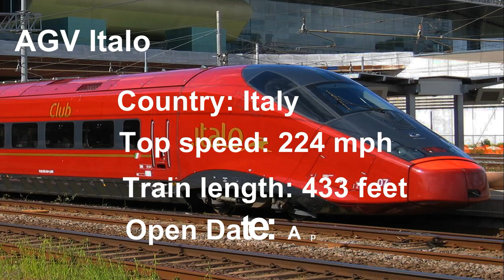Top 10 fastest Trains around the world 2022 | Bullet train 2022| High- speed train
Welcome to our channel, We will go through the Top 10 fastest Trains around the world in 2022 | Bullet train 2022| High-speed train & we explore the thrilling world of transportation and innovation! In today's video, we're taking you on an exhilarating ride as we unveil the Top 10 Fastest Trains Around the World in 2022. From mind-blowing speeds to cutting-edge engineering, these high-speed marvels will leave you in awe.

Join us as we embark on a global journey, showcasing these technological wonders that have revolutionized the way we travel. Get ready to witness incredible speeds and learn fascinating facts about the bullet trains that are propelling us into the future.

From Asia's renowned Shinkansen to Europe's sleek and efficient high-speed rail systems, we'll take you on a thrilling race across continents, highlighting the fastest trains and the amazing advancements that make them possible. Experience the rush of traveling at speeds that defy imagination, as we dive into the world of supersonic locomotion.

00:15 #10. Talgo 350
00:35 #09. AGV Italo
01:00 #08. Siemens Velaro
01:30 #07. Frecciarossa 1000
01:50 #06. Fuxing Hao CR 400AF/BF
02:15 #5, #4, #3, #2, #1???

You can also watch the video about Top 10 Biggest Airports in the World 2022, The link is given below:

 • Top 10 Biggest Ai...

You can also watch this video for your information that is about::::::::

Top 10 Most Dangerous Countries in the World 2022, The link is given below:

 • 10 Most Dangerous...

And For

Top 30 Most Dangerous Places in the World 2022, The link is given below:

 • Coolest But Deadl...